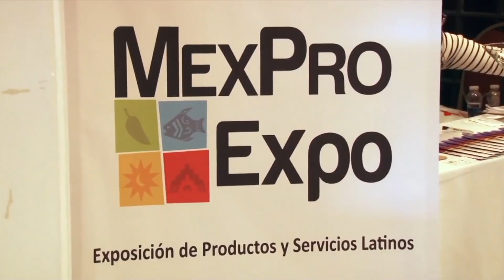Video Reel Houston Estados Unidos y México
Video Reel de conducción, entrevistas, notas y corresponsalía.